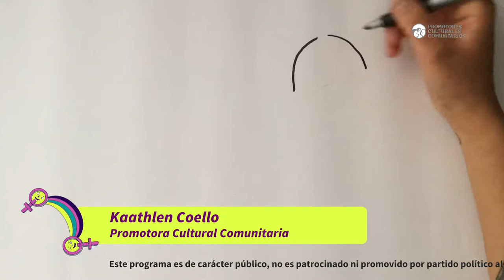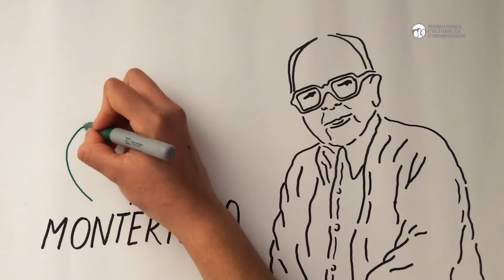Augusto Monterroso, vida y obra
Conoce en el siguiente video la vida y obra de uno de los más importantes escritores hondureños, maestro de la minificción, Augusto Monterroso, ganador de un sinfín de premios a su obra como lo son el premio Villaurrutia, premio de Literatura Latinoamericana y del Caribe Juan Rulfo, entre otros.
¡Conoce más acerca de este fascinante autor en el siguiente clip!